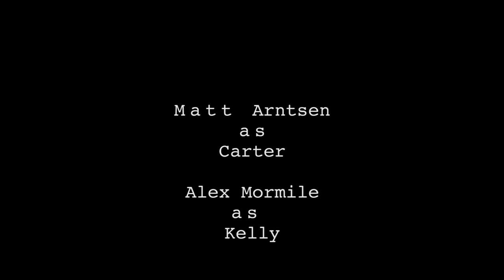The Collector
COM103 Project - Rebecca Thomas & Liseth Toro